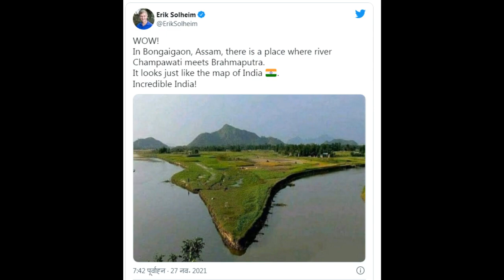असम दो नदियों के मिलने से बनता है भारत का नक्शा, जानिए खासियत || Storyground || see 👇 description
please support...
next time u

This place of Assam is very special, where the map of India is formed by the meeting of two rivers. This place of Assam is very special where the meeting of two rivers makes the map of India
There are many such rivers in our India which are really beautiful to see. Today we are going to talk to you about a very special place in Assam, where the map of India is formed by the meeting of two rivers.
This place of Assam is very special.  Such posts are often seen on social media, which one wants to see again and again. There are many such rivers in our India which are really beautiful to see. Today we are going to talk to you about a very special place in Assam, where the map of India is formed by the meeting of two rivers. We are talking about the Champabati river which meets the Brahmaputra river near Bongaigaon (Assam), and if you look at it, it looks exactly like the map of India. If you all see this picture, then you will only say that this is the most amazing thing in geography, which you all have never seen before. For information, let us tell you that it is known as ‘Chapori’ in Assamese.